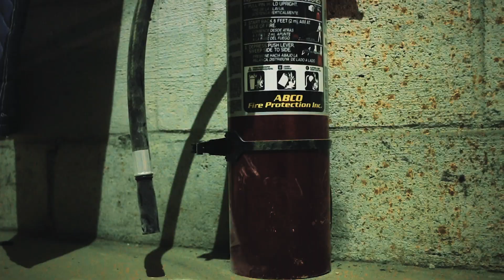DaShawn x RaShawn - My Baby (Music Video) NeverSeenVisuals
DaShawn x RaShawn release visual to their new single "My Baby".